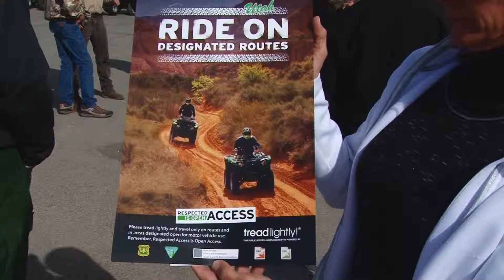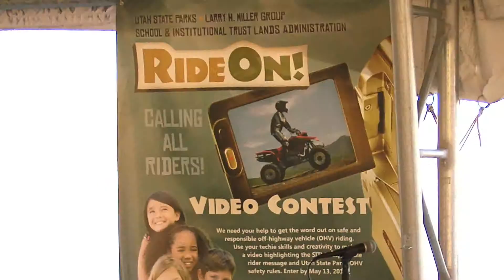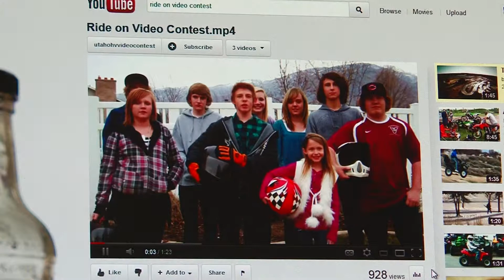Ride On Contest 2013 TRAILHEAD